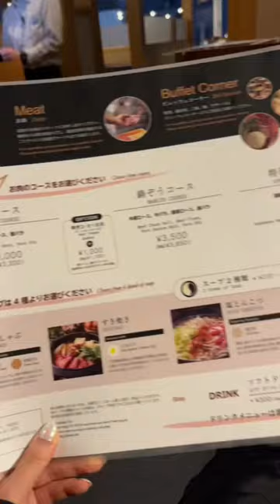UNLIMITED ALCOHOL? This is my hack when I crave vegetables